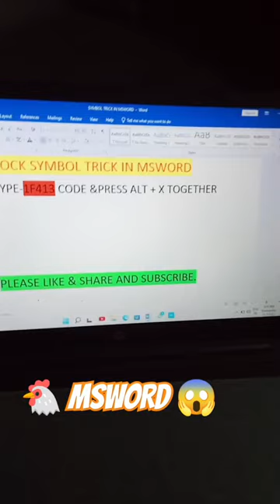cock symbol trick